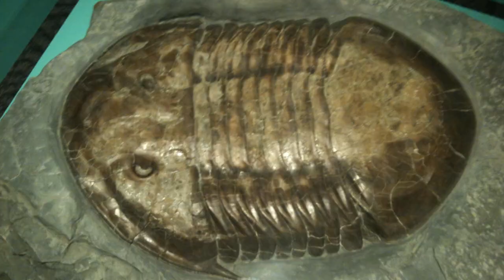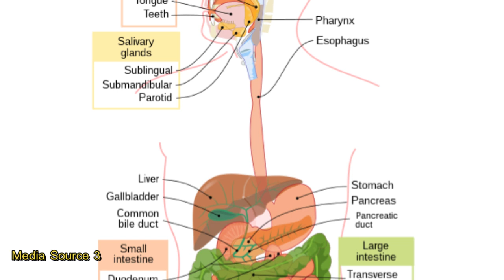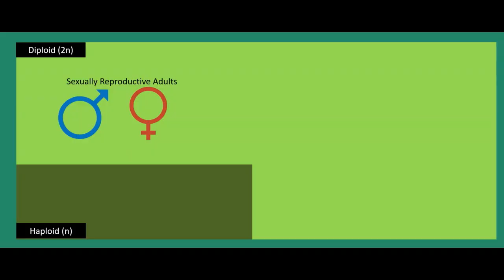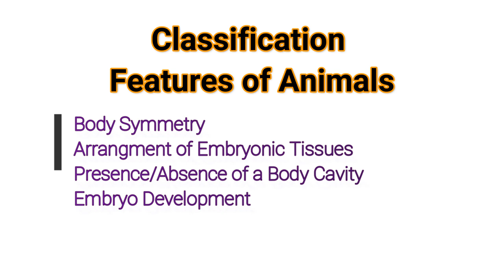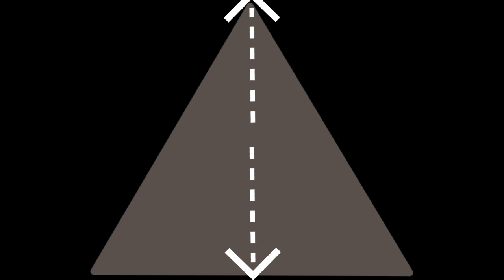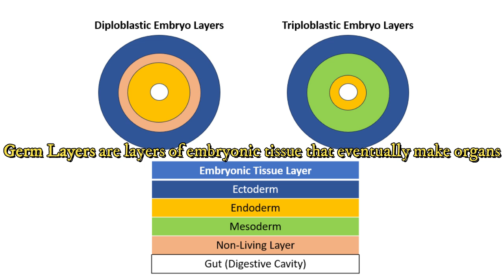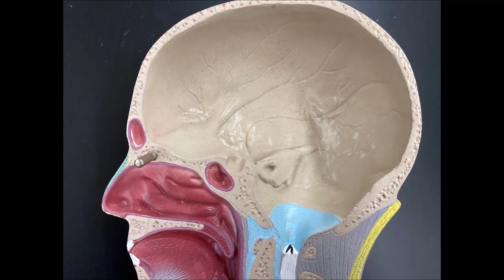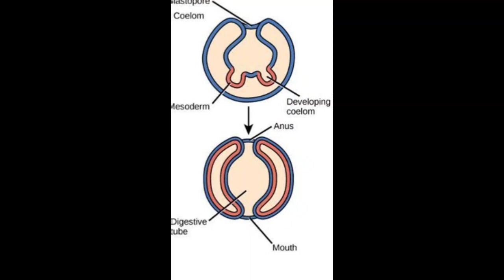Welcome to the Animal Kingdom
We now enter the exciting kingdom of Animals!  In this video, you will learn what makes an animal an animal and how we classify animals into the major clades.

This Video and Special Effects was made using Filmora.  Some sound effects attributed to Pixabay.com

Uncredited Images and Video by Justin Weiss.

Remaining media not produced by Justin Weiss, Filmora, OpenStax, or Pixabay are listed below using source numbers.

Additional Media Source Attributions

Source 2: Sponge Larvae - Internet Archive Book Images, No restrictions, via Wikimedia Commons,

Pixabay